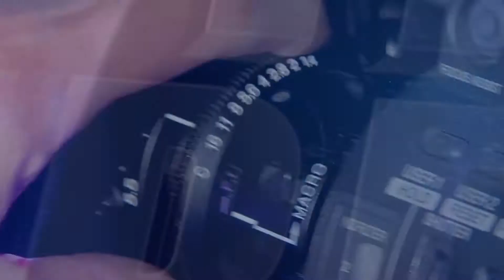Esta semana - Caso “Toledo” Cumple un año - Testigo Directo HD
Testigo Directo --~--
Así quedo el cuerpo de una niña de cuatro años de edad al explotar una casa bomba de la guerrilla de las FARC en el sur del Tolima .
Se cumple un año del caso Toledo el asesinato que cometió este hincha de millonarios contra Pedro Contreras ¿Qué ha pasado en estos 12 meses?
Estos instrumentos que emiten sonidos profesionales fueron hechos todos con basura y así suenan al ser interpretados por Latin Latas.